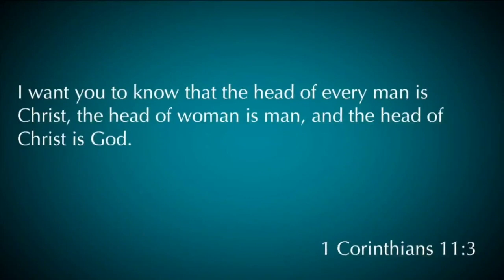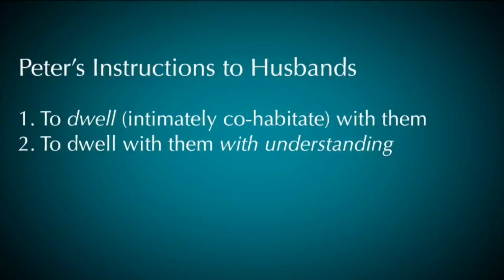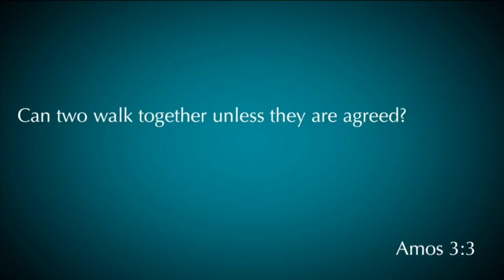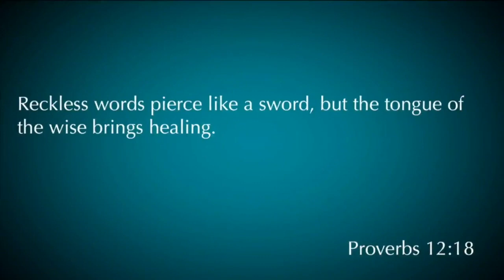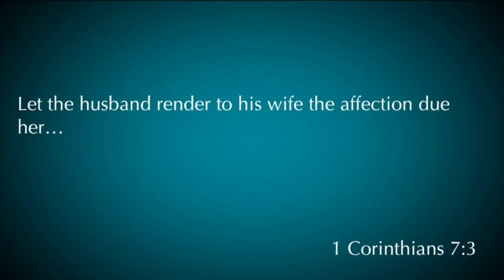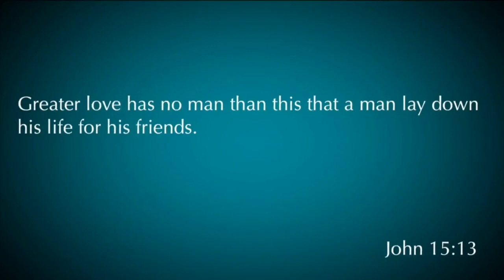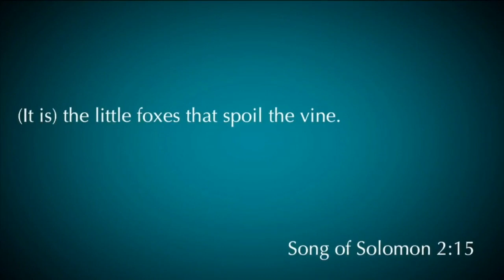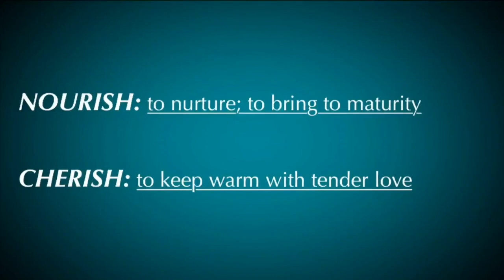"Christian Husbands" - Ephesians 5:25-33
Part 3 of our Marriage and Family Series.